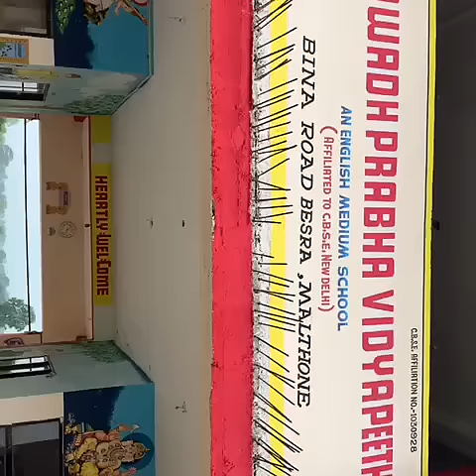school girls & boy toilet video clip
apvp school girls & boy toilet video clip